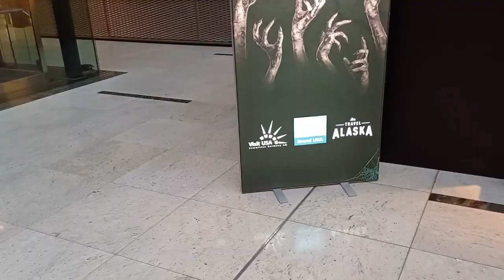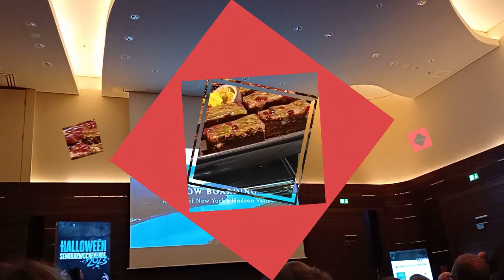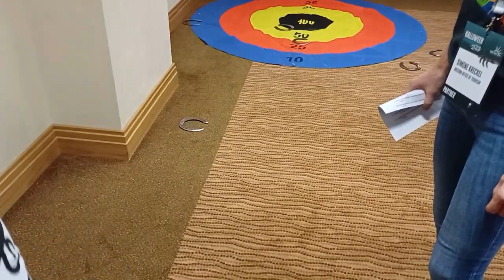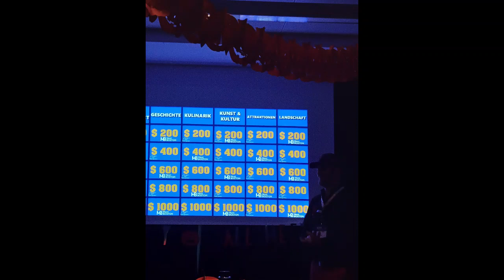Halloween-Seminarwochenende-Schulung mal anders!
Am Wochenende waren wir zu einer Schulung zum Thema USA-Reisen. Doch diese Schulung war anders als das, was sich viele unter einer Schulung vorstellen. Viele verbinden Weiterbildung/Schulung/Seminar oft mit trockenen Vorträgen oder Langeweile.
Bei uns war aber alles im Zeichen von Halloween und es war zudem oft viel Interaktion mit dabei. Am Ende gab es als Highlight noch eine großartige Halloweenparty, bei der alle Teilnehmer sich kostenfrei von Profis schminken lassen konnten.